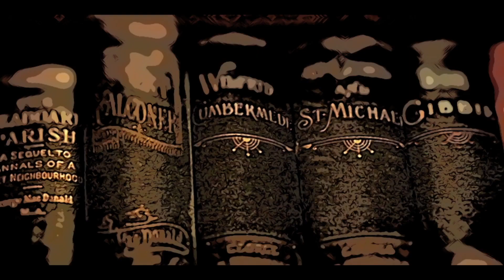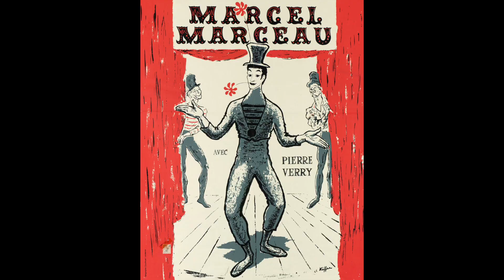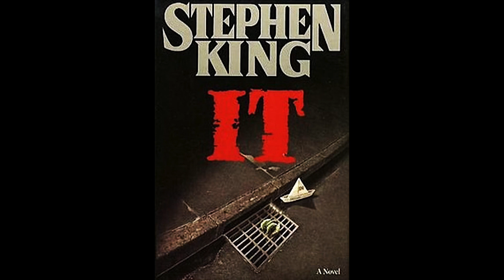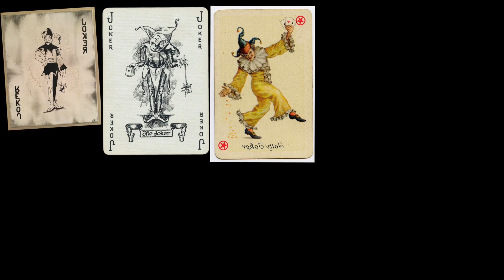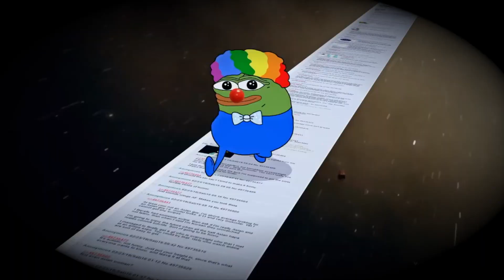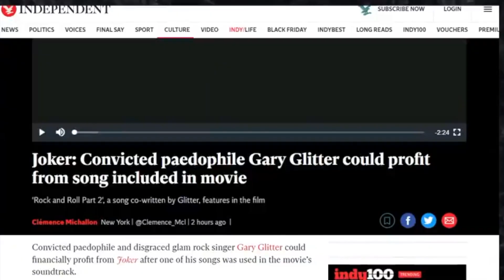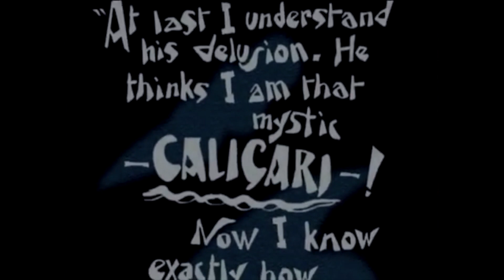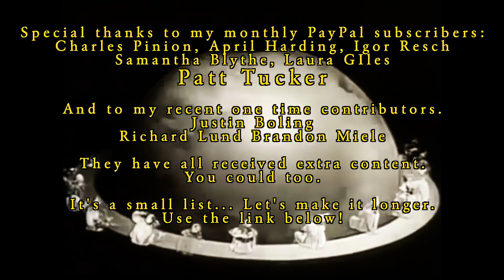Joker: King Of The Dark Clowns (The Nightmare of Clowns & Chaos) Cultural Analysis & Prophetic Film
JOKER, the Todd Phillips film, is a game changer. This is my look at the origin of clowns, how clowns suddenly turned into an image of fear and why the Joker became the King of the Dark Clowns. It is indeed long, perhaps too long. Yet as soon as I made it I realized that I had almost completely forgotten to talk about Taxi Driver, which is not only one of the most seminal influences of the film, but one of my own personal top ten favorites. Nevertheless I feel that this connection is being clearly made by most reviewers. I also didn't discuss New York City at the end of the 70s beginning of the 80s. Which I was present for. And I have rat stories and crime stories. But again this is also well noted and my video was already long in the tooth.

I mention the mainstream media reaction to this film slightly, much more could be said. Particularly the difference between audience score and critics score on Rotten Tomatoes. The critics actually liked the woke preachy Batwoman series better than Joker. Go figure. And it is a testament to the depth of Joker how much conversation it generates. I particularly appreciated Jonathan Pageau's take it. I have included links below to some of the best reviews I have run across so far. Joker essentially up ends the mainstream conversation of where we are and opens a door to a new cultural climate. Like Hitchcock's Psycho, which opened the door to a new darker cinema. And like Star Wars, which helped to create a new template for entertainment, the one Joker completely subverts. Joker is something that will have deep cultural resonances for years to come.

Please consider a monthly contribution through PayPal to receive extra content and to help me from financially crashing here in Georgia. And if you start today you can get 7 hours worth of extra content immediately.